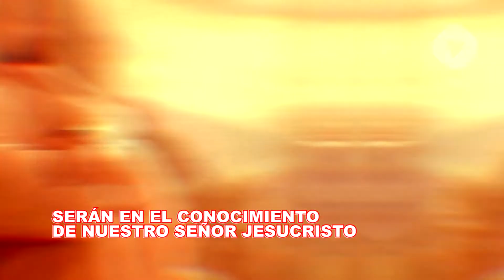Jorge Cota - Productividad eterna